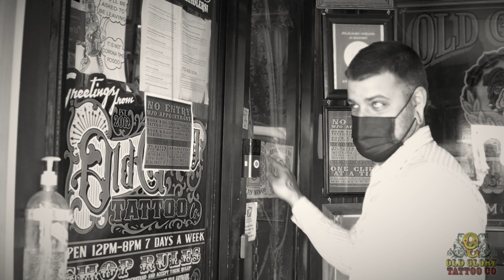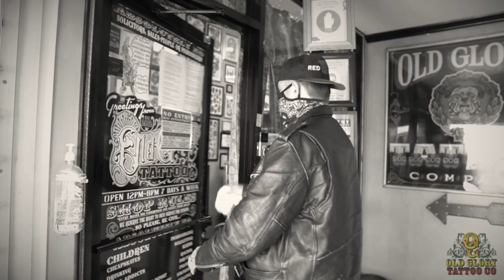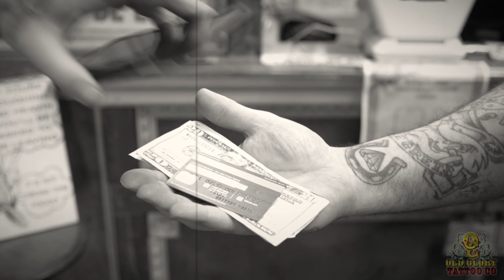The Do’s and Don’t’s of getting tattooed (during COVID)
Old Glory Tattoo Co in Asbury Park, NJ presents

Shot and edited by @jasonportizo
Written by: @strangebreu and @jasonportizo
Starring: strangebreu, Yeehaw, Lou, C. Cook, Jason Portizo, Marz